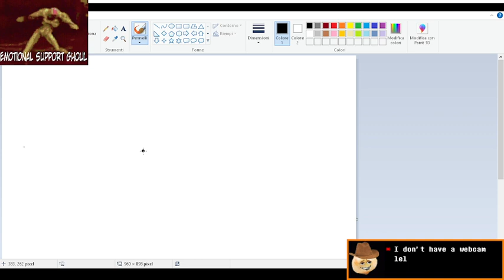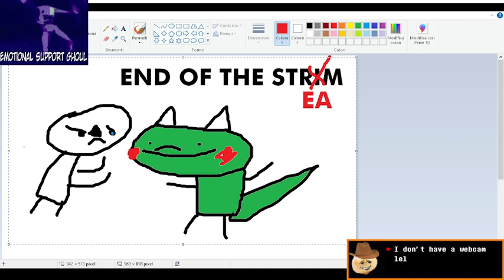Stream a caso Skyrim per anniversario